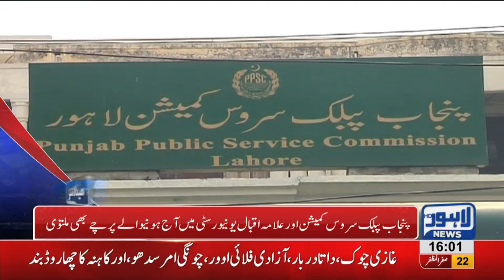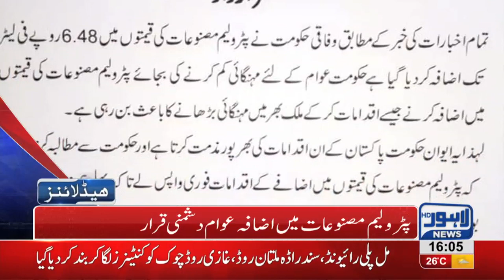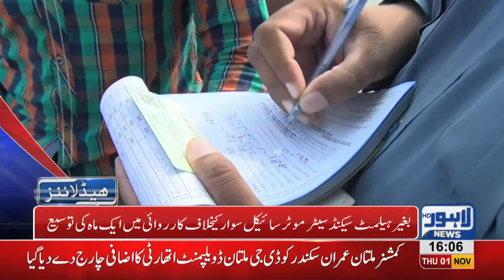04 PM Headlines Lahore News HD – 1 November 2018